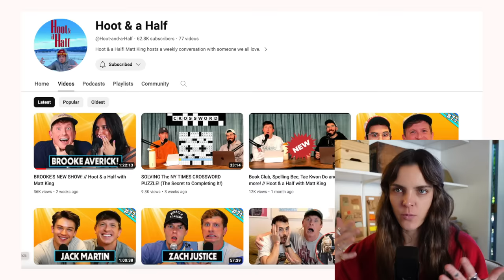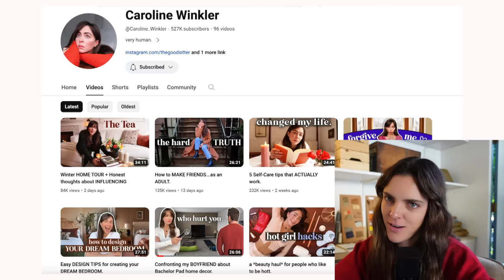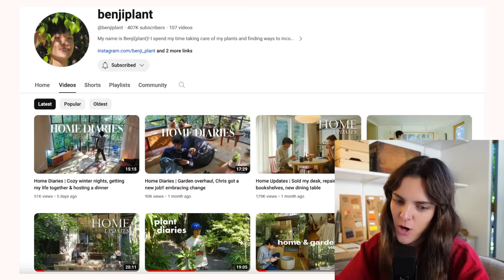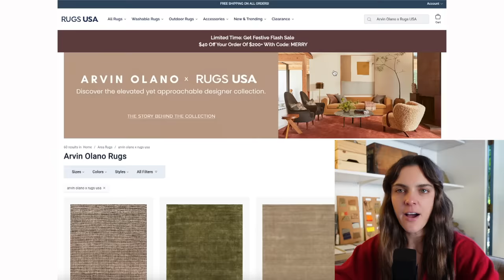interior trends we will not be doing in 2024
WAS [THE STORE] -- last day to snag a tote!
MY INTERIOR CREATOR PALS